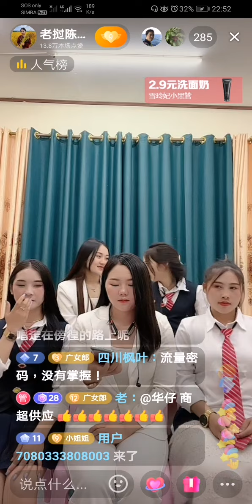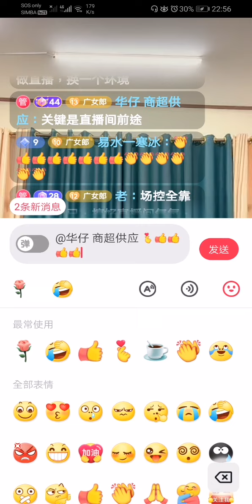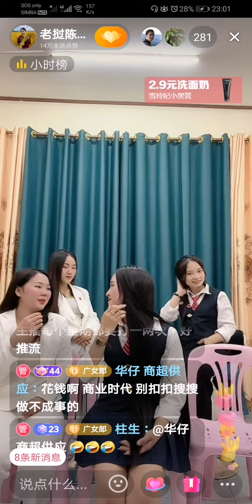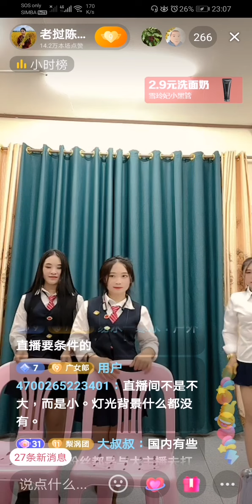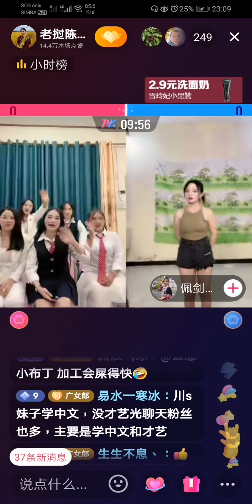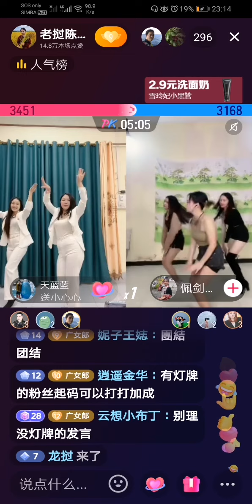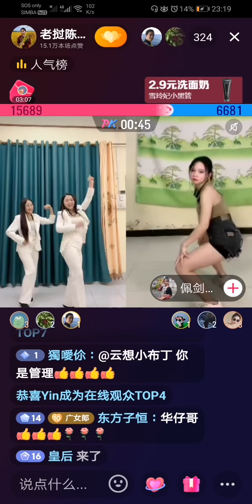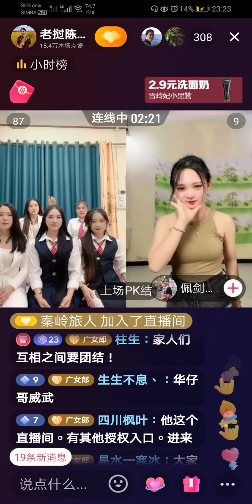老撾陳教授PK按剑：15695🆚7332謝謝大哥們再次情懷支持妹妹們，終得胜利🌹